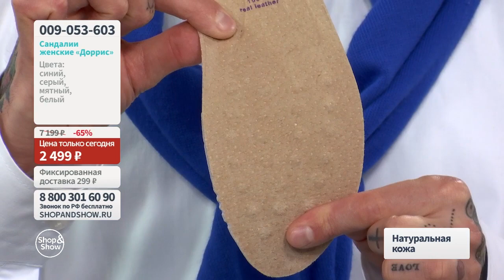Сандалии женские «Доррис». Shop & Show (Обувь)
[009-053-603] Сандалии женские «Доррис» (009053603)

Давайте дружить ;)